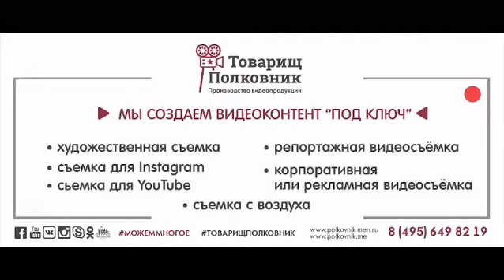23.02.2019 г. от Полковника!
Всесторонне и «под ключ» обеспечили проведение праздничного мероприятия в честь Дня защитника Отечества 23 февраля 2019 г. Видеофильм, также, изготовлен силами студии «Товарищ Полковник производство видеопродукции».